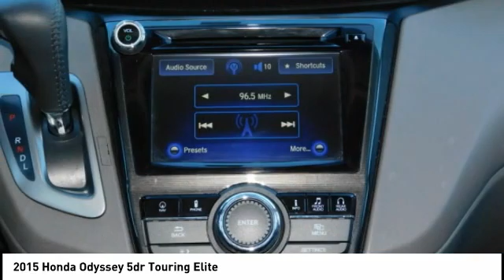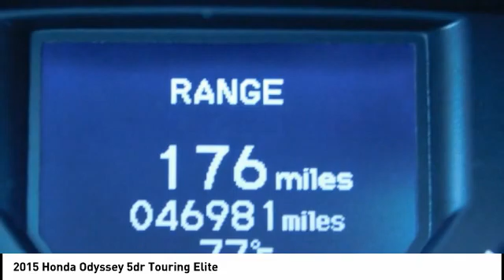2015 Honda Odyssey Fredericksburg VA 80107H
2015 Honda Odyssey 5dr Touring Elite

HANDIKAP ACCESSABLE VAN! GREAT MILES 46,965! JUST REPRICED FROM $36,000, FUEL EFFICIENT 28 MPG Hwy/19 MPG City! Sunroof, Navigation, 3rd Row Seat, Heated Leather Seats, DVD Entertainment System, Alloy Wheels, Non-Smoker vehicle READ MORE! KEY FEATURES INCLUDE: Leather Seats, Third Row Seat, Navigation, DVD, Sunroof. Rear Spoiler, MP3 Player, Power Third Passenger Door, Rear Seat Audio Controls, Remote Trunk Release. Honda Touring Elite with Crystal Black Pearl exterior and Truffle interior features a V6 Cylinder Engine with 248 HP at 5700 RPM*. EXPERTS CONCLUDE: Agile handling; fuel-efficient V6; quiet cabin; configurable second-row seat; easy-to-fold third-row seat; top crash test scores. -Edmunds.com. Great Gas Mileage: 28 MPG Hwy. EXCELLENT VALUE: Reduced from $36,000. VISIT US TODAY: We are a family owned and operated sales and service facility.Our family has been serving the automotive needs of the Fredericksburg community for over 50 years. We offer competitive financing, second chance Financing and a full service department, servicing all makes and models. Thank You! Horsepower calculations based on trim engine configuration. Fuel economy calculations based on original manufacturer data for trim engine configuration. Please confirm the accuracy of the included equipment by calling us prior to purchase.